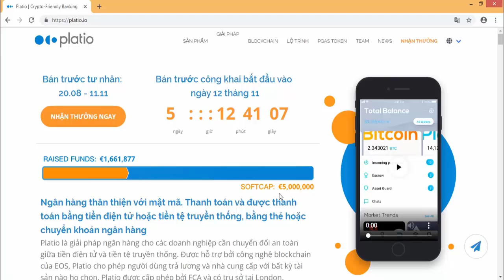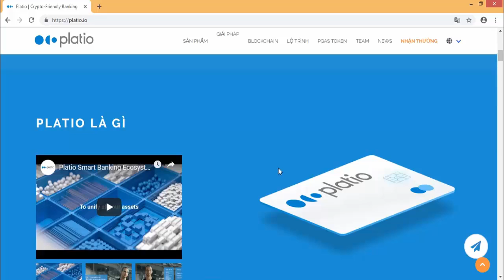Platio - Smart Banking Ecosystem 🚀 Mamie Review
The material provided herein is general in nature and does not take into account your objectives, financial situation or needs. While every care has been taken in preparing this material, we do not provide any representation or warranty (express or implied) with respect to its completeness or accuracy. For the avoidance of doubt, this article is solely intended to be for general information only and does not in any way constitute as professional advice or financial advice. This is not an invitation or an offer to buy or sell cryptocurrencies, nor is it a recommendation to buy or sell specific types of cryptocurrencies. Trading cryptocurrencies carries a high level of risk that may not be suitable for some. Consider your investment objectives, level of experience, financial resources, risk appetite and other relevant circumstances carefully. The possibility exists that you could lose some or all of your investments, including your initial deposits. If in doubt, please seek independent expert advice.